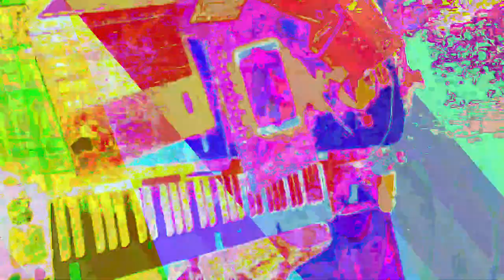[EPILEPSY WARNING] Movie 23 05 30 02h12m44s